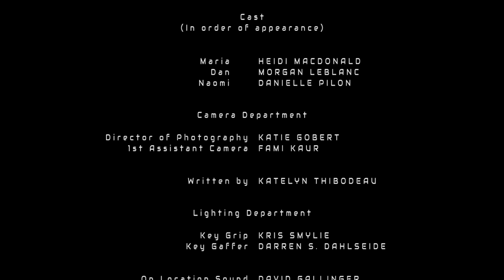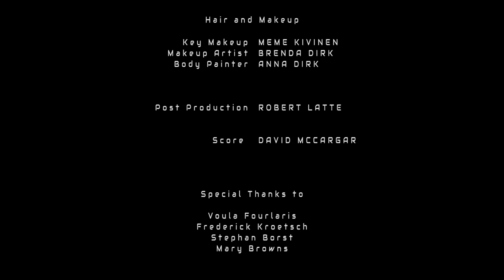Time Step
What would happen to the world if all the diseases were cured?